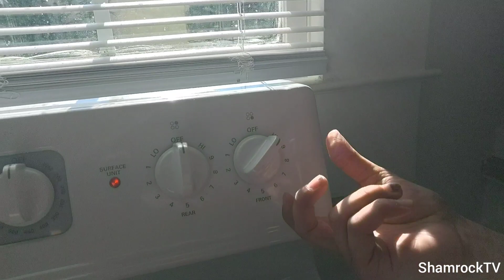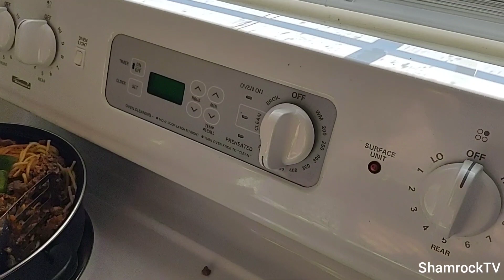Vlog 52: Cooking up something good!